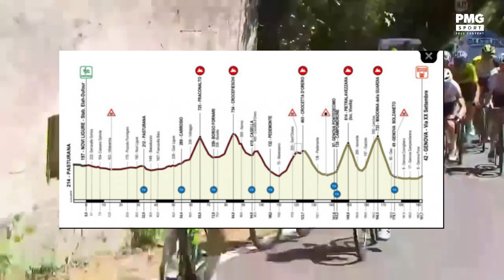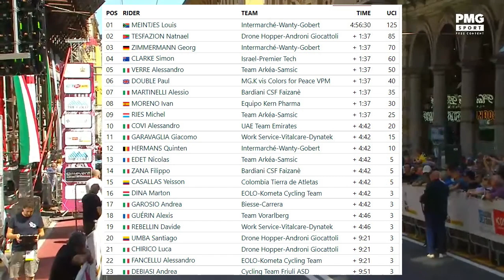Giro dell'Apenino 2022 - Hilly Italian one day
Giro dell'Apenino is a semi-classic Italian one day race which was won by Louis Meinjtes